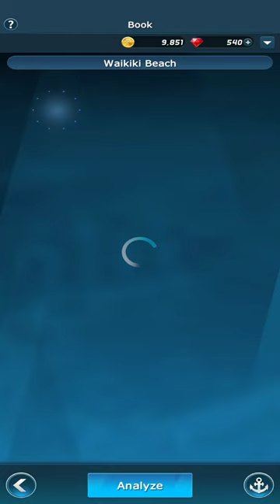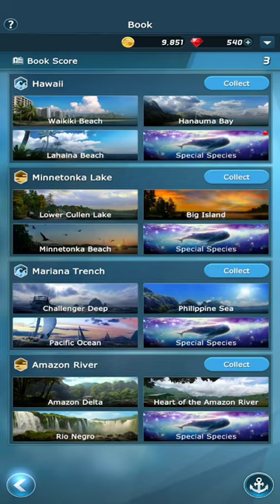Ace Fishing Crew 2023! Gameplay Ep1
Enjoy fishing and the underwater scenery with your Crew! Ace Fishing: Crew!

Alone or together, it's enjoyable!
From the thrilling feeling of fishing while observing the movements of fish underwater,
to the fun of cooking and selling the fish you catch!

Experience the life of an angler in Ace Fishing: Crew.

1. Experience realistic fishing with an underwater camera view.
In Ace Fishing: Crew, you can directly observe fish movements with an underwater camera view and control fishing.
Adjust the reel to left and right based on the fish's movements and fill up the gauge to compete with the fish.

2. Conquer stages with various crew member combinations.
Fish with different types appear in each area.
Find effective combinations for each area and develop your crew members to clear stages.

3. Add variables to fishing with various crew members' skills.
Utilize the skills possessed by each crew member to add strategy to fishing.
Aim for a big hit with a skill that deals massive damage in one shot,
revive from a crisis using the HP recovery skill,
or engage in a fierce battle with fish using a stamina recovery skill!
Enjoy fishing that varies based on the strategy you choose.

4. Experience the life created with the fish you catch.
Utilize the fish you catch for menu development and food research to increase the profitability of your restaurant.
Sell them in the market at a high price through negotiations with merchants and use them to develop your crew members.
Experience your characters' growth through various earning content.

5. Compete with players from around the world and show off your fishing skills.
You can compete with players worldwide in fishing competitions with simple automatic controls.
Monitor the real-time updated rankings and aim for higher positions to earn more rewards.